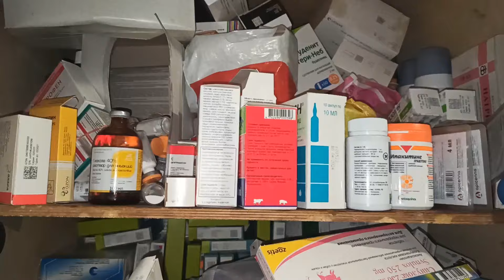Пилим зубы пасюку! 😫 В гостях у приюта "Лариска и Ко". 🤗 (Wild Rats | Fancy Rats) 🐭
ВНИМАНИЕ: На видео живут крысы. Много крыс. Людям с земмифобией, просьба проходить мимо, дабы не травмировать свою психику. ^_^

Карта:  VISA Elektron 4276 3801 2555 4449

Все пожертвования добровольные, безвозмездные и анонимные. ^_^

Не забываем ставить пальцы вверх, оставлять комментарии и подписываться на канал. ^_^